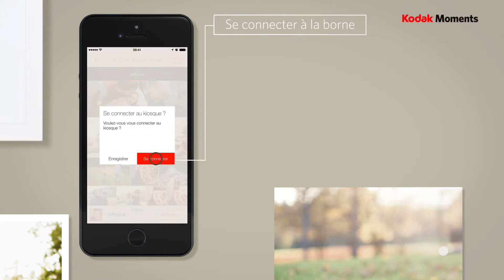GARY FRANCE - Appli KODAK MOMENTS - borne photo Kodak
Téléchargez vos photos sur une borne photo KODAK à partir de votre smartphone et imprimez les en 10x15 ou 15x20